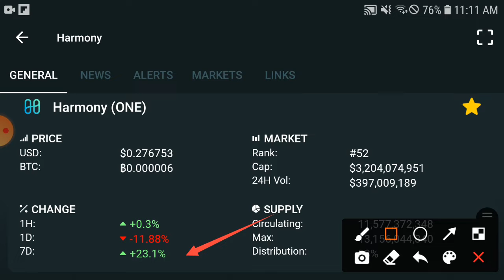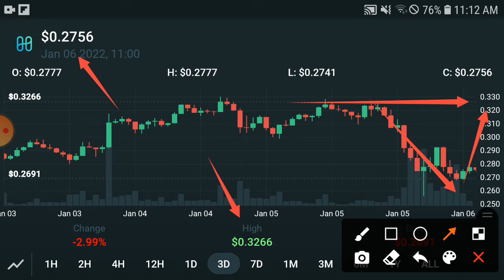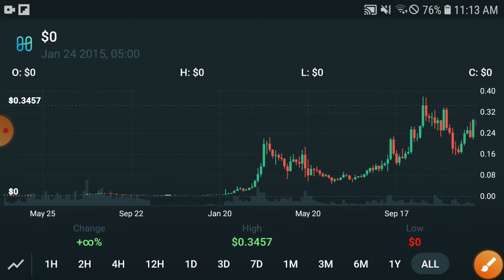Harmony Will be $2000 || Harmony Price Prediction & News Today! Harmony One Today News